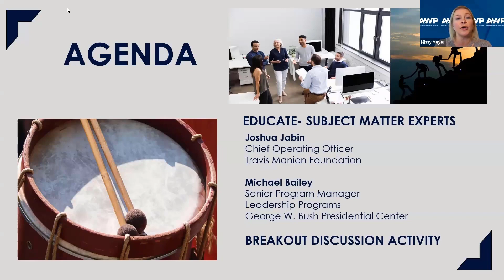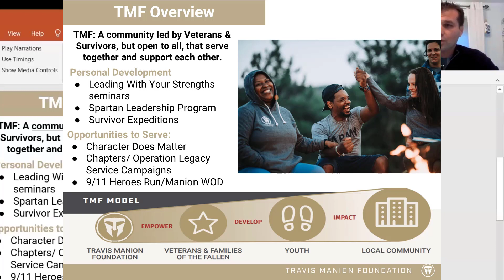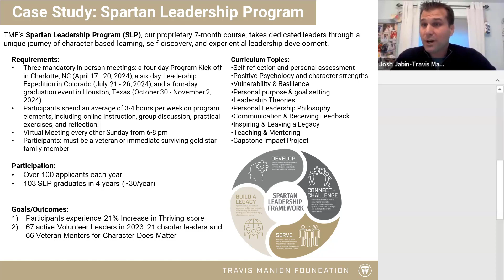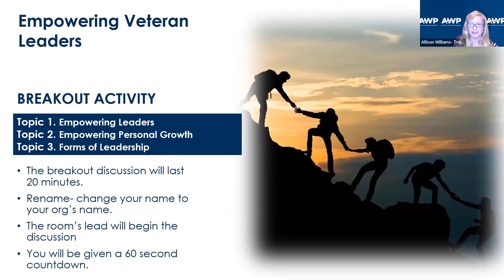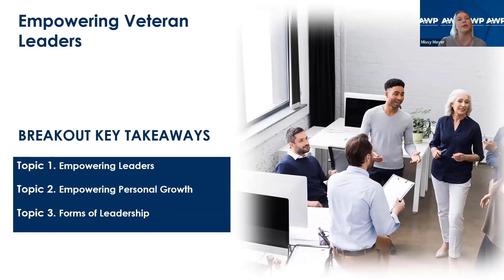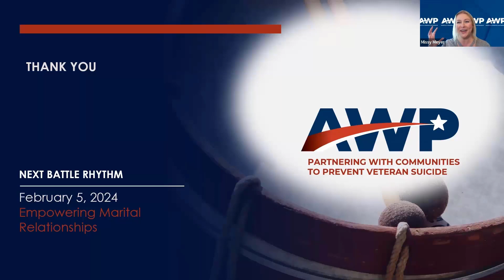Empowering Veteran Leaders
January 2024 Battle Rhythm

Guest Presenters:
Joshua Jabin
Chief Operating Officer
Travis Manion Foundation

Michael Bailey
Senior Program Manager, Leadership Programs
George W. Bush Presidential Center